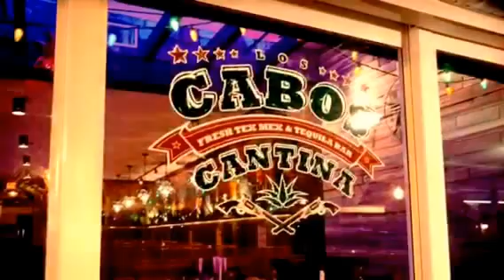Fort Myers Mystery Walk Budweiser Clydesdale's Friday the 13 February 2015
Mystery Walk Fort Myers Budweiser Clydesdale's Ford's Garage Capones Coal Fired Pizza, Los Cabos Cantina. The Lodge, Kearns Restaurant Group, Barclay's Restaurant Group, The Lodge, Phoenix Holdings, Cutting Edge  and Tycoon Restaurant Group!